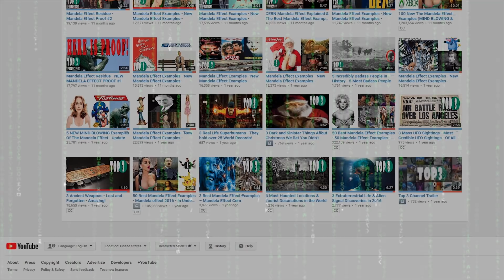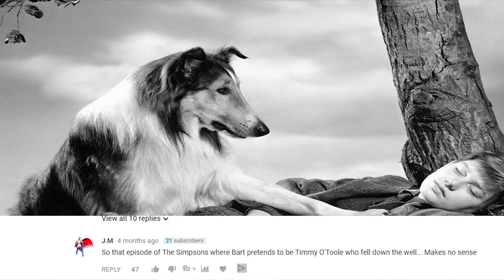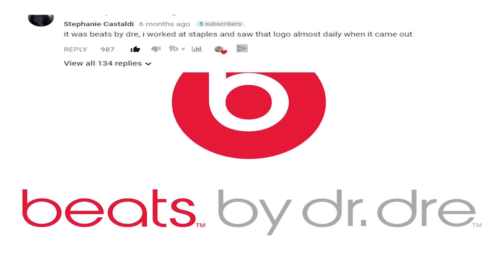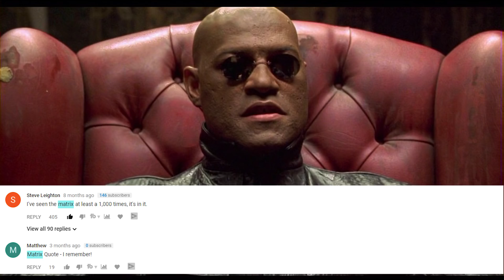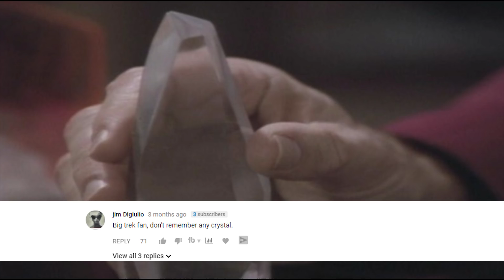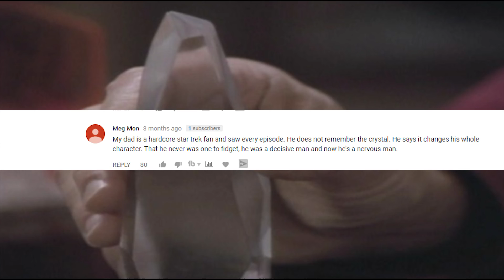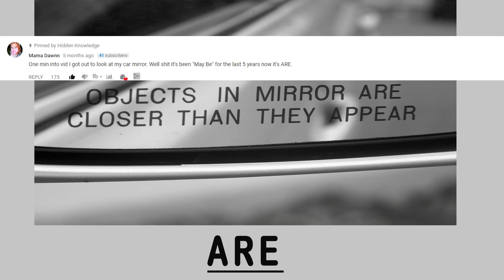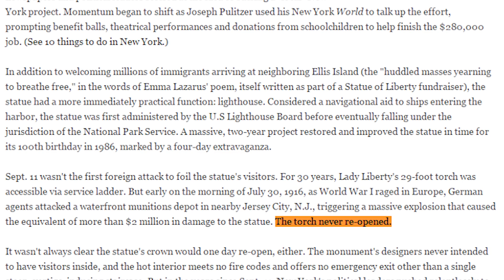10 Best Mandela Effect Examples of 2017 - 2018 NEW - Creepiest Examples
10 Best of the Best Mandela Effect Examples of 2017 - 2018 - NEW - Creepiest Examples

10. Gavel Jude Judy
9. Lassie fell down the well
8. Twiddle Dee Twiddle Dum
7. Beats By Dre
6. The Exorcist
5. Matrix
4. Ed Machaon Publishers Clearing house
3. Star Trek
2. Pentagon Strike
1. Statue of Liberty attack.

Check him out here on youtube he has great music!